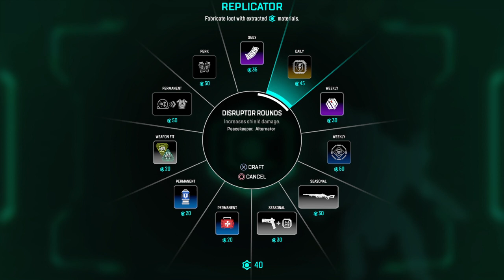Nah I Sold Bruh...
I'm Sorry This Happened, And I Posted It As An Educational Video... REMEBER CLEAR YO HEAD!!!